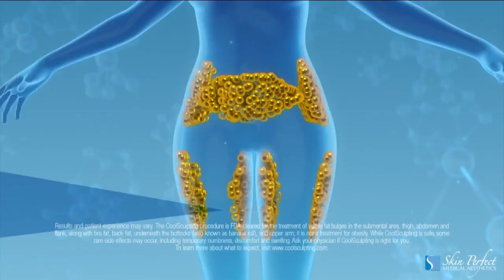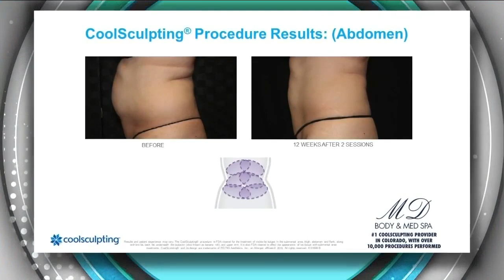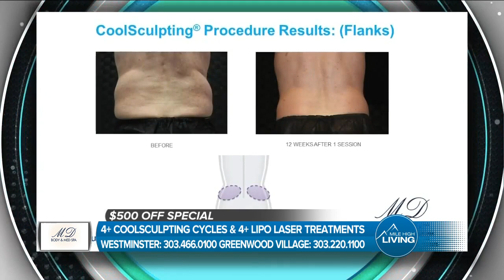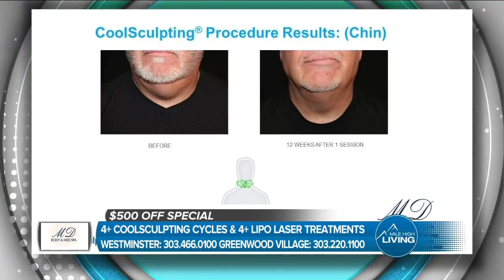High Tech Fat Loss // MD Body & Med Spa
Coolsculpting has never been this easy! Visit FreezeFatDenver.com to look amazing today with MD Body locations in Westminster and Greenwood Village!